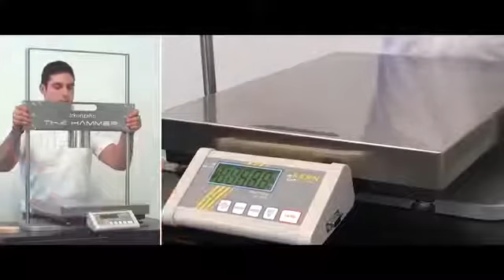Zirconium Crowns Bay Area - Dr. Sambhav Jain - Implant Dentisty Bay Area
Zirconium crowns are chosen by many of the Bay Area patients of Historically, dental crowns have been made from one of a few materials, all metal. Initial crown restorations were fabricated from high-quality gold, still an outstanding choice today. Looking for a more affordable treatment option, dental technicians developed crowns from metal alloy material, which provided a great deal of strength and longevity, though not necessarily comparable to gold. The problem with both gold and metal alloy is that these materials are very evident in the smile. As a solution, dental technicians developed crowns with a metal substructure and a porcelain overlay, a fine aesthetic choice but not quite the best option. Today, zirconium crowns are offered by the dentists of the Center for Implant Dentistry in the Bay Area due to the unparalleled strength and long term functionality of this material. Zirconium is a very strong ceramic material, durable enough for years of chewing on back teeth, where pressure can measure in hundreds of pounds. Due to the absence of metal and the natural appearance of zirconium, this treatment option is suitable for a great many patients.
You may contact the
Center for Implant Dentistry at